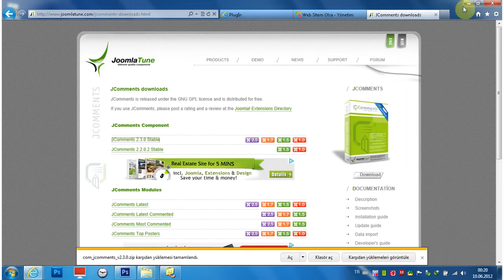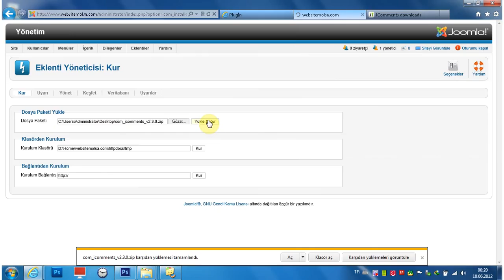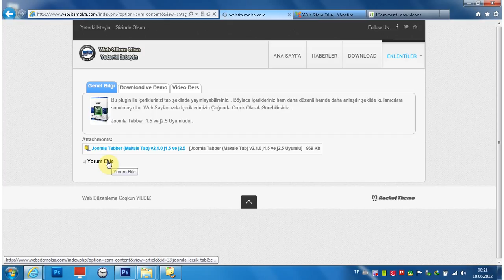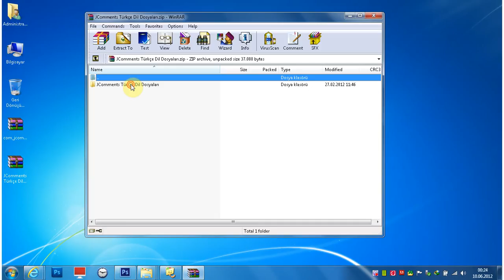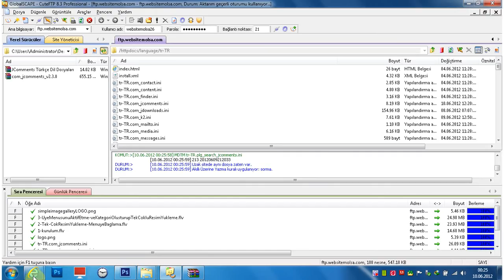Joomla Yorum Bileşeni (jcomments) Kurulum ve Türkçeleştirme